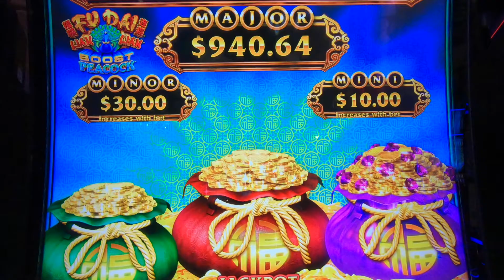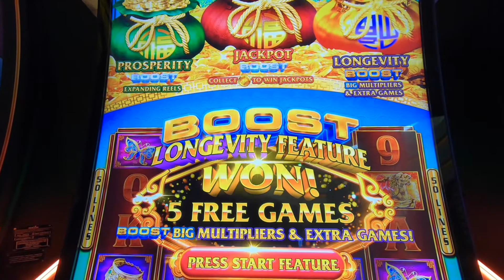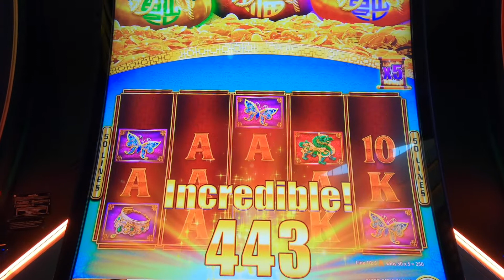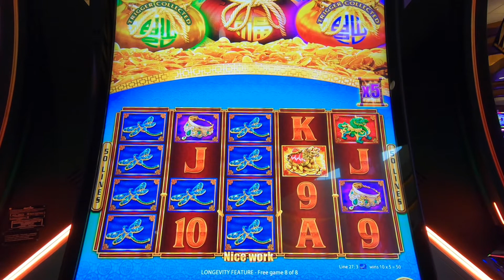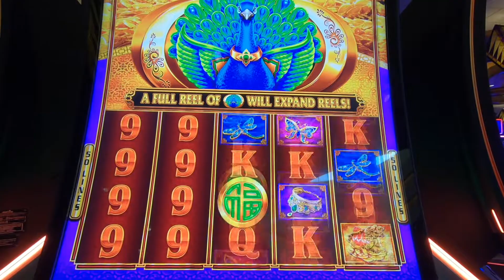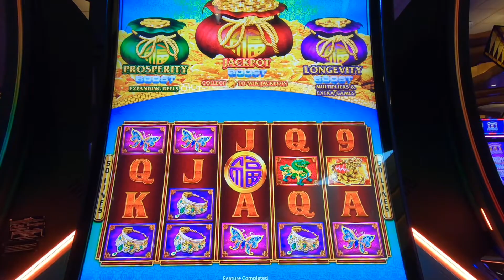Fu Dai Lian Lian | Boost Peacock bonus